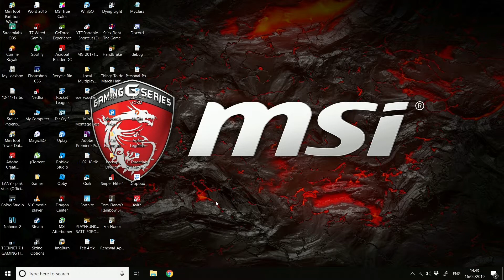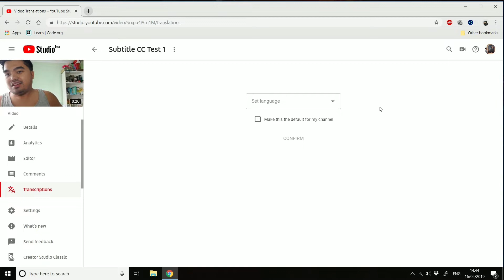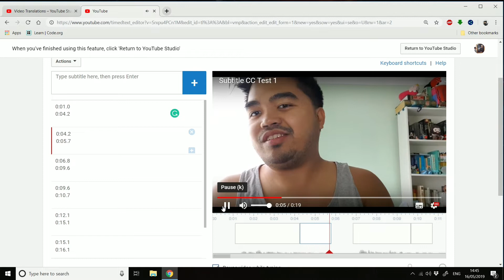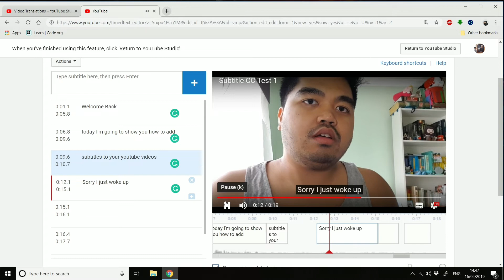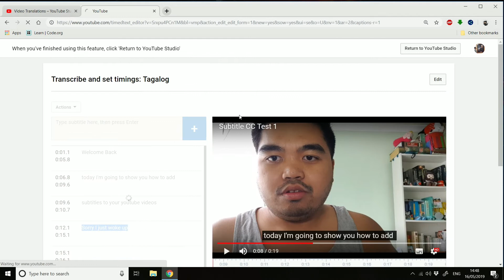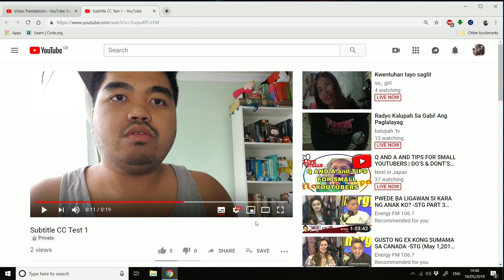Add/Edit subtitles to your youtube videos | Tagalog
For today's video I'm going to show you how to add/edit subtitles or CC closed captions to your youtube videos. I did it on my laptop's web browser as its much easier to navigate withouth having to zoom in and out when using your phone's web browser.

Turn on English Captions for Non  Filipino speakers or if you're conyo haha! Peace